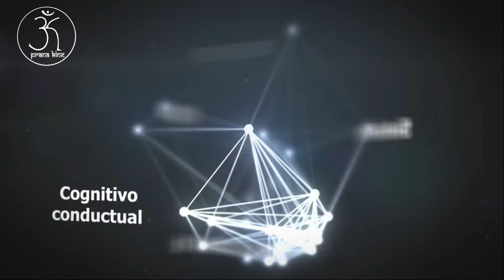Diplomado en Psicología Integrativa Sistémica